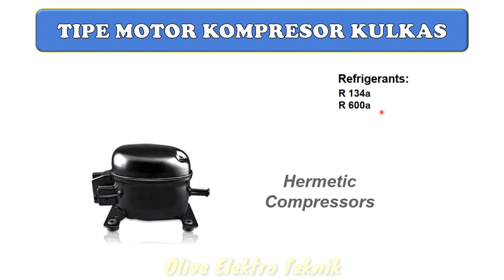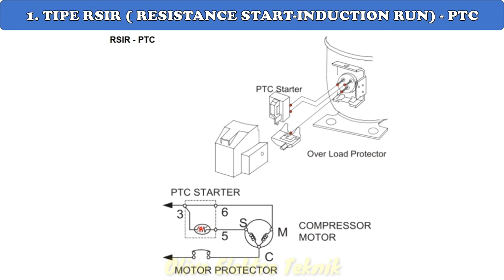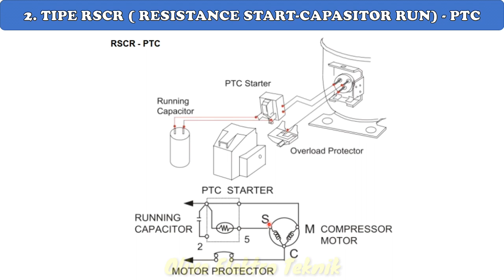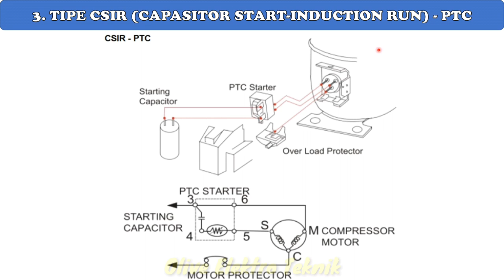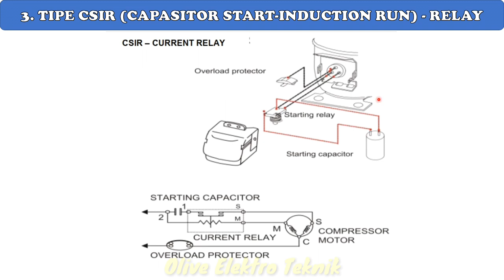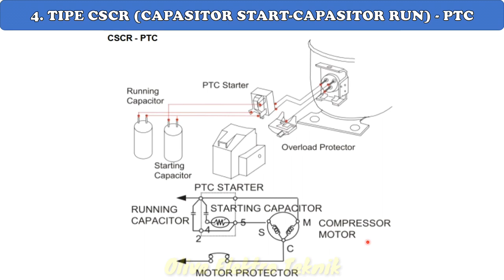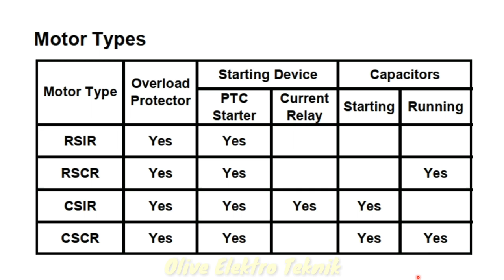Macam tipe motor kompresor kulkas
Pada kesempatan kali ini saya akan membahas sekilas mengenai macam tipe motor kompresor kulkas. Dimana kompresor kulkas ini adalah kompresor jenis hermetic. Banyak teman-teman dilapangan yang belum tahu mengenai tipe dari motor kompresor ini, sehingga didalam melakukan pengkoneksian perkabelannya mengalami kesulitan dan kesalahpahaman.